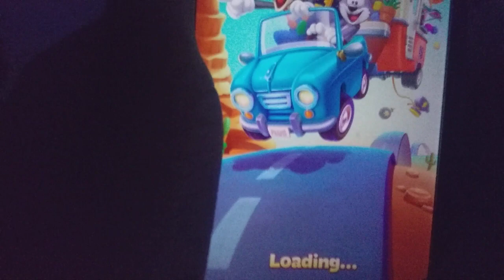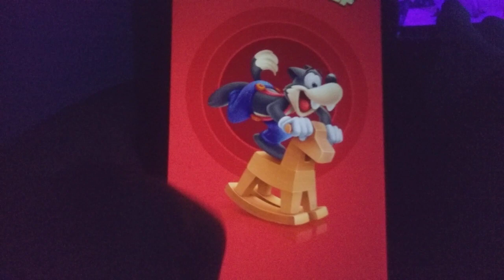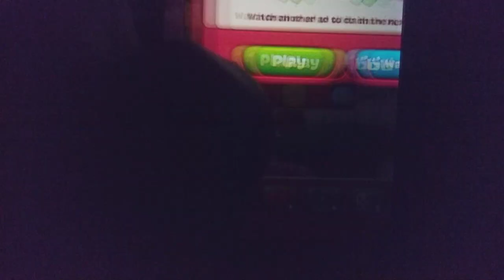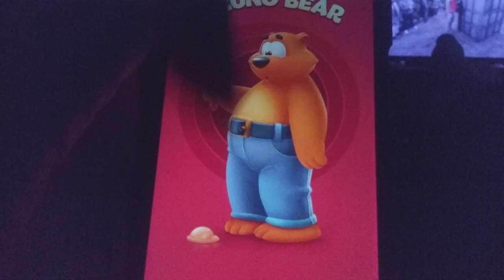LEVEL 495 IS A TROLL: Toon Blast Mobile Gameplay part 275 (RAGE)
In part 275 of Toon Blast, I was trying to talk about my parting ways Business Dinner and it shouldn't have to involved around Picking up Josiah and Everything Else, but level 494 won't stop being a Lie, and More than That, Level 495 Is a Freaking Troll with those Stupid Oysters.